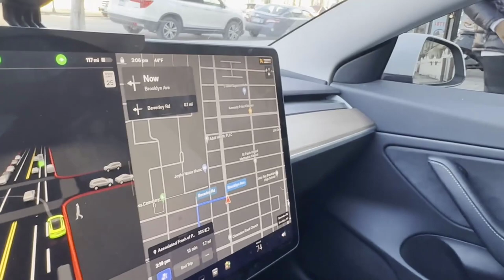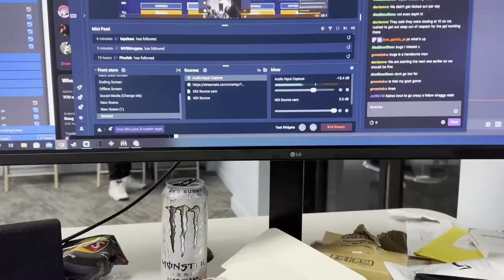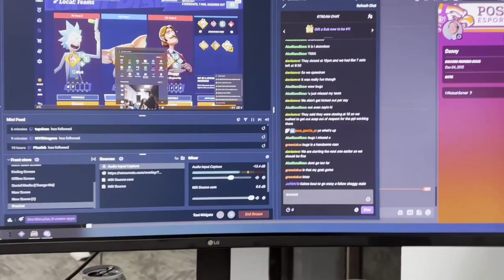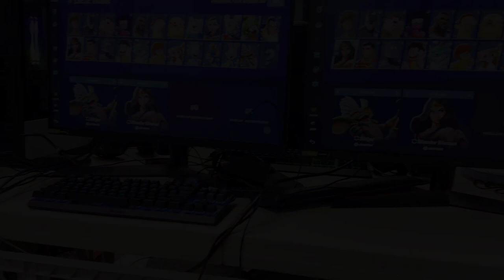Multiversus Vortex 2's Lan | Vlog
Do Key & I make the return next week and get our W we got stolen??